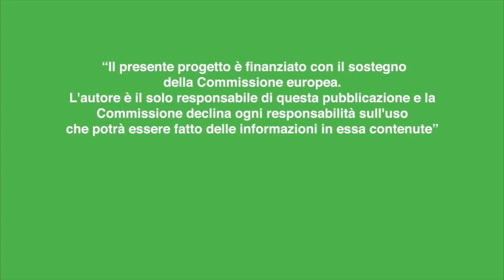Intervista a Fabio Fava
Esperienze come quella siciliana vengono tenute in gran conto dall'Ue, che sostiene apertamente i progetti di economia circolare e bioeconomia, con "la sua capacità di rigenerare l'ambiente e di portare nuove opportunità in aree rurali e costiere dove una nuova realtà industriale farebbe fatica a inserirsi". A spiegarlo è Fabio Fava, docente all'Università di Bologna e trait d'union tra l'Italia e l'Ue per i progetti di ricerca in bioeconomia e nel partenariato pubblico-privato per le 'biobased industries', nato con una dotazione di 3,7 miliardi di euro per finanziare progetti industriali.